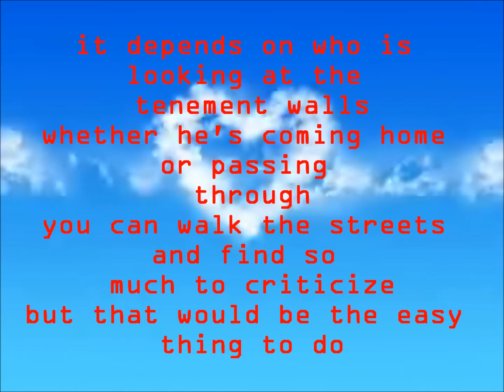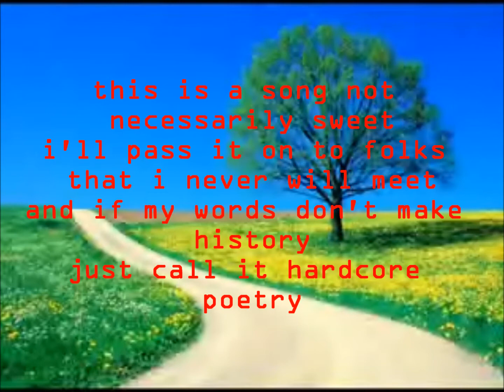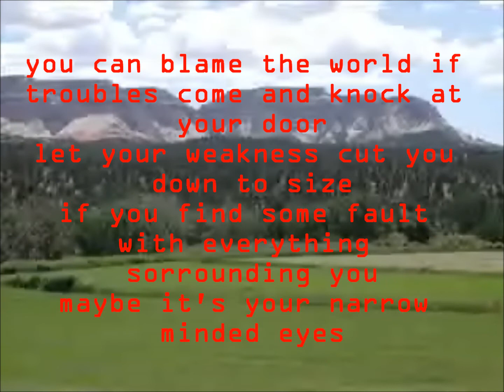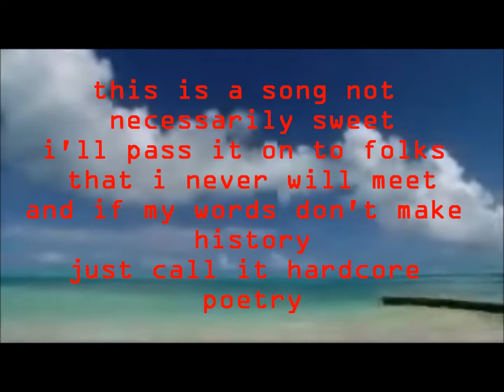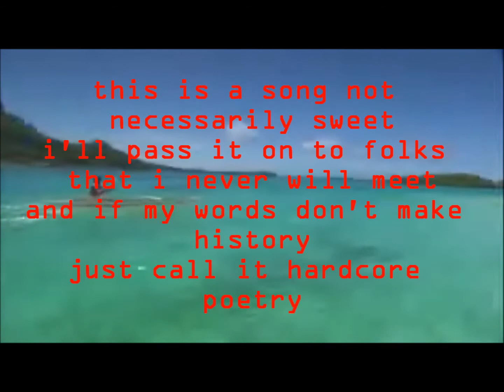hardcore poetry - tavares